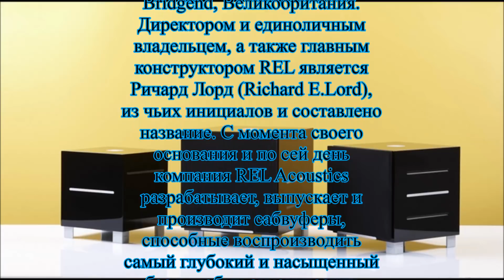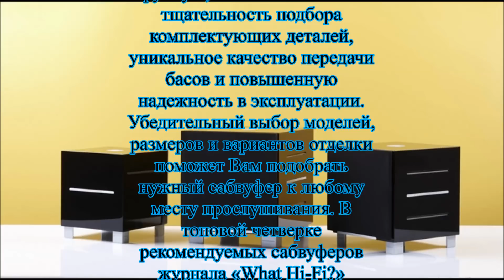Обзор сабвуфера REL Acoustics - самый глубокий и насыщенный бас в любых акустических системах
Британская компания REL Acoustics Limited уже много лет разрабатывает и изготавливает системы, специально предназначенные для воспроизведения ультранизкого баса, высоко оценненные экспертами и меломанами по всему миру.Более 10 лет постонно эволюционирующий ассортимент продуктов REL получает всемирное признание аудиофилов и ценителей кино, собрав, кроме того, множество наград специализированной прессы.Превосходство продуктов REL остается несомненным, каждый раз подтверждая тот факт, что настоящий бас - это искусство и получить его поможет только опытный специалист.

Фирма REL, по своему духу, удивительно соответствует уэльской обособленности и самостийности. REL производит сабвуферы и только сабвуферы. Узкая специализация. «Но уж в сабвуферах, - говорит владелец и главный разработчик компании Ричард Лорд, - мы знаем толк».

«Большие колонки – громыхают, а маленькие – физически не могут воспроизвести бас» – укрепившись в этом мнении, Ричард посвятил свою деятельность верному воспроизведению низких частот. Началось все, как водится, в сарайчике на приусадебном участке. В 1992 году сарайчик превратился в цех площадью 175 квадратных метров, а в 1995 предприятие переехало в Bridgend и обосновалось на бывшей военной фабрике, где во время Второй мировой делали бомбы. Посетителям REL с гордостью показывают толстенные стены и мощные двухтавровые балки – здание очень крепкое – как бы «бобмоубежище», с обратной целью – защитить тех, кто снаружи. «Это подходящее место для испытаний сабвуферов. «К тому же – шутит Ричард Лорд, - мы по прежнему осуществляем экспорт в Германию». Милитаристская тема не оставляет нас и при первом знакомстве с сабвуферами. «У меня все как на флоте, - начинает мистер Лорд, стоя перед колонками в комнате прослушивания, - все должно быть рассчитано на перегрузки до 50 процентов, это – военный стандарт качества. И мои сабвуферы выдержат такие нагрузки, а благодаря системе защиты – любые перегрузки. При монтаже мы используем визионику и видеокамеры, контролирующие монтаж элементов на печатные платы, изготовленные по авиационным стандартам. Военное качество везде и во всем – это мое хобби».

Уэльс, надо сказать, славится своими деревянными промыслами. Корпуса изготовляются в Шеффилде, на фабрике частично принадлежащей REL. По началу были попытки заказывать корпуса в Дании, но тамошнее качество Лорда не удовлетворяло. Теперь, в Шеффилде этим занимаются настоящие специалисты, изучающие под ярким светом каждый лист шпона на предмет всяких дефектов и умеющие так сшивать отдельные листы, что швы абсолютно незаметны. Основное требование, предъявляемое к корпусам сабвуферов – жесткость и прочность. Для этого используются пазо-шиповые соединения и дополнительные стягивающие скобы. Ящик действительно выходит чрезвычайно прочным. Оно и понятно, ведь от него будет дрожать вся комната, а то и дом, но сам корпус не должен резонировать.

Аудиофилософия REL состоит в том, что присутствие сабвуфера в двухканальной системе не должно ощущаться, а вот его отсутствие (при отключении) должно вызвать острое чувство нехватки, недостачи, неполноты звучания.